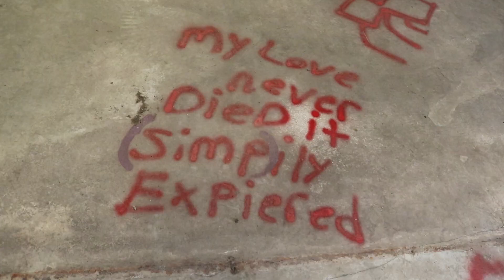Cheap merchandising (trailer)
We are not fond of puro. And i am going to regret playing this god forsaken game

man im sure this video will age very well

filmed with da squad
The Texas Railfan
GreatTxRailfan
Me!!!